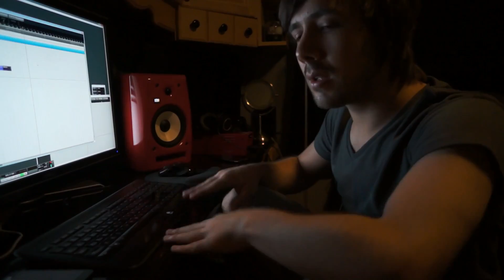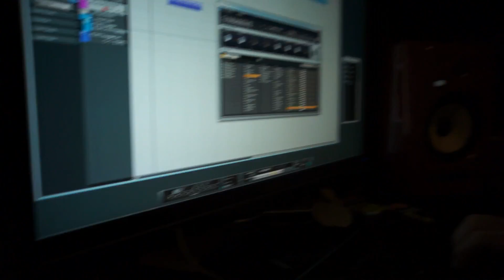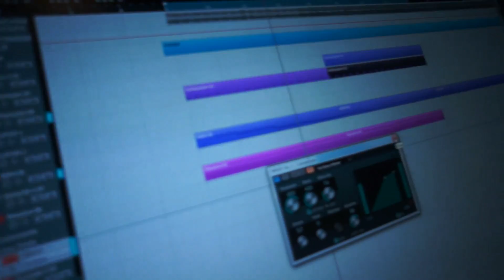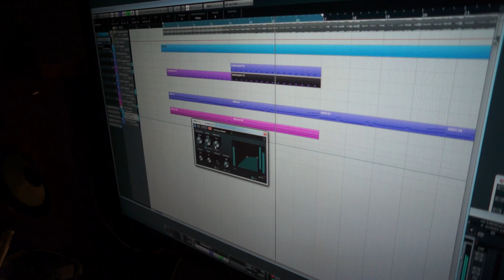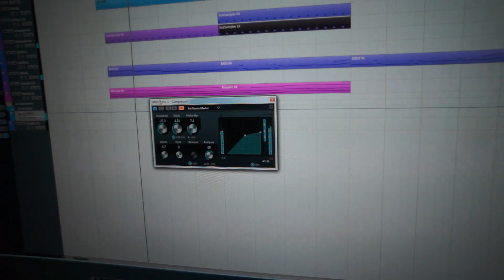STACKS ARE BACK AND DJ CAN'T RAP!